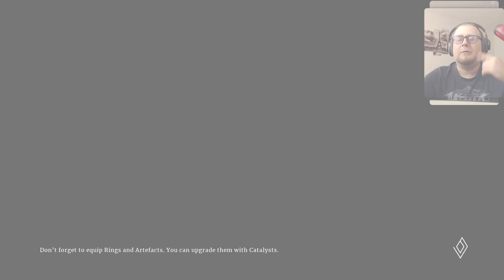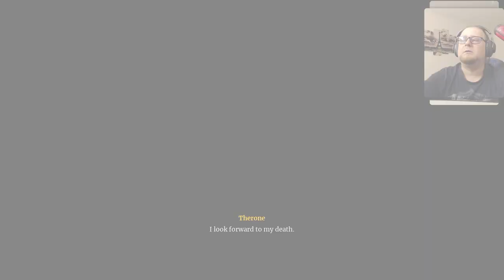Deathbound - Sinleplayer - RPG - SF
📜Salut , eu sunt Cristi Kagula si sunt creator de continut , domeniu gaming. Ca jocuri principale in sectiune live voi juca World of Tanks si War Thunder .
✔️Joc diferite jocuri pe care le transmit in sectiune live cat si in sectiune video.
✔️Prezint diferite jocuri pentru PC pe care le postez aici pe Youtube
✔️Sunt deschis la orice fel de colaborare in domeniu gaming si de asemenea pot face prezentari la diferite jocuri.
📌 Pentru persoanele care doresc sa jucam impreuna diferite jocuri conditia principala trebuie sa fie membru al canalului.
📌 Sambata si Duminica voi juca cu membrii.
📌 In timpul saptamanii voi juca solo .
📌Program de stream seara de la ora 21:00
🎬 Canal secundar :    / @generalukgl
 🎵©I own the license to the music I use from Artlist.